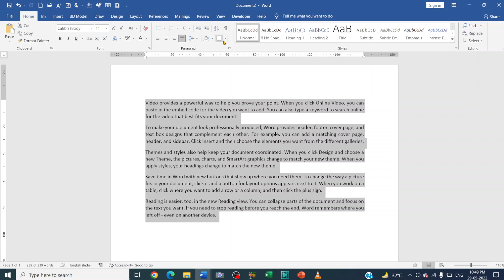How to put a border in multiple paragraphs at once in Microsoft Word?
In this video we will learn that How to put a border in multiple paragraphs at once in Microsoft Word?
How do you put a border around multiple paragraphs in Word?

I will upload some more basics of MS word put border around multiple paragraph, in my upcoming videos. If you need any help with the related topic so kindly write it on comment section.

Keep watching.
Keep learning.

 thanks @LearnBasics